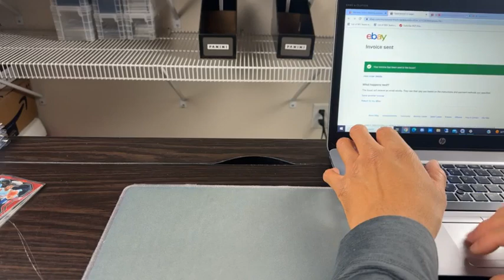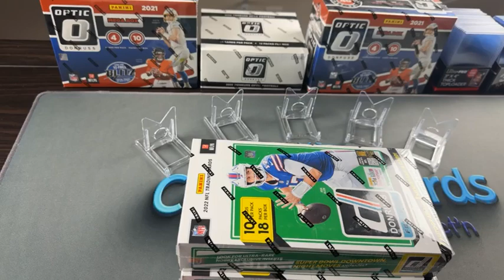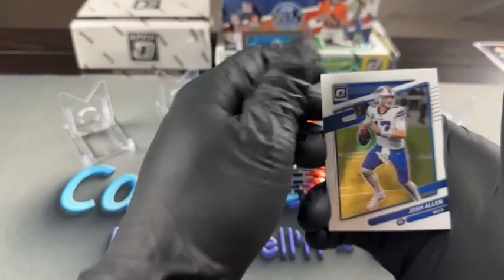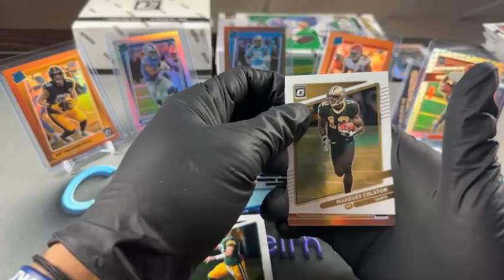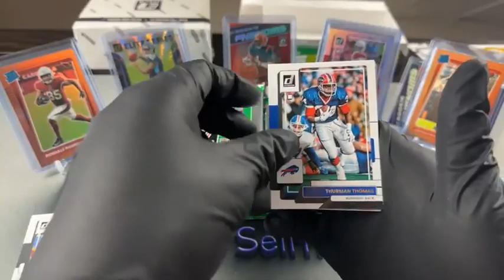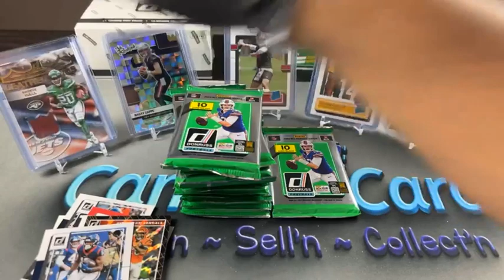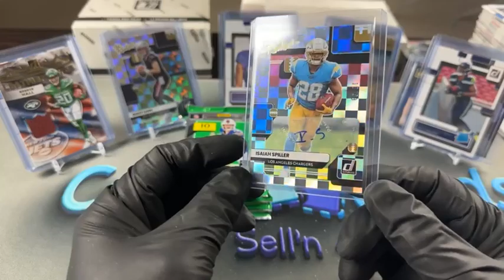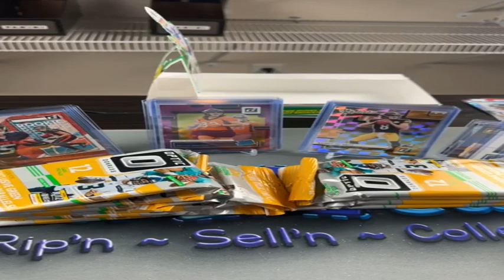eBay Break #25 2020-2022 NFL Mixer